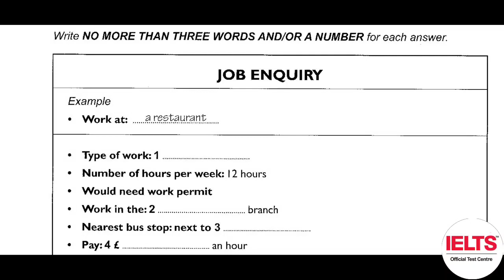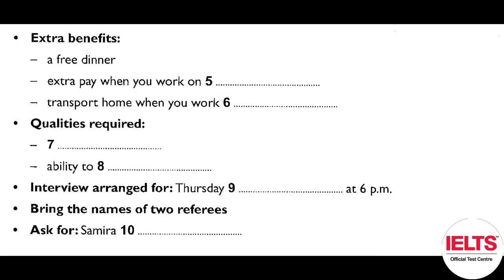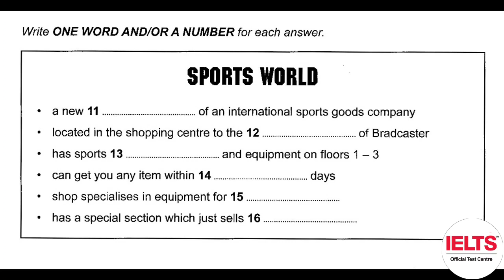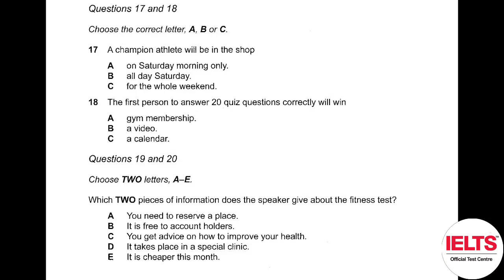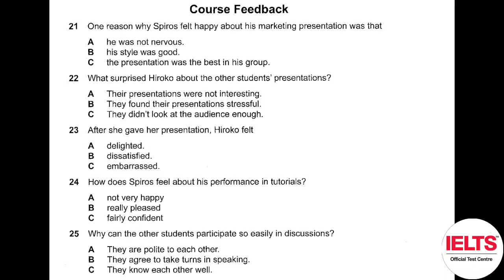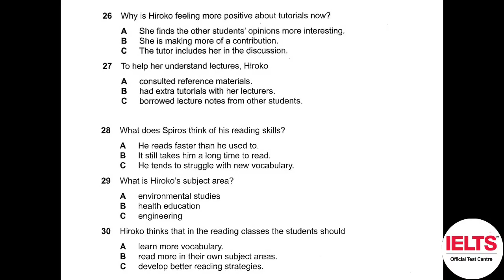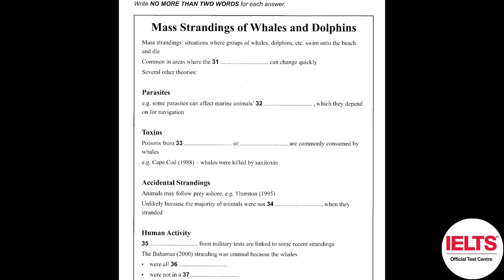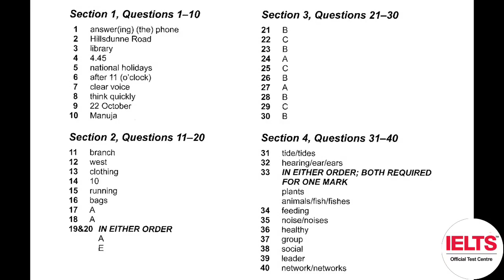10 JAN (PART 2) "REAL" IELTS LISTENING TEST 2023 | IDP ACADEMIC LISTENING TEST 2023